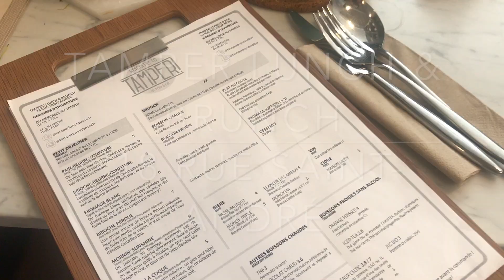Mes 5 adresses food lilloises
-Le Pain Quotidien
2 Rue du Cirque/ 14 Rue Pierre Mauroy
59 800 Lille

-Papà Raffaele
5 Rue Saint-Jacques
59 800 Lille

-Tamper! Lunch & Brunch
18 Rue Saint-André
59 800 Lille

-Slow & Green Cantine
33 Rue Colbert
59 800 Lille

-Oum Falafel
1 Rue Charles Quint
59 800 Lille